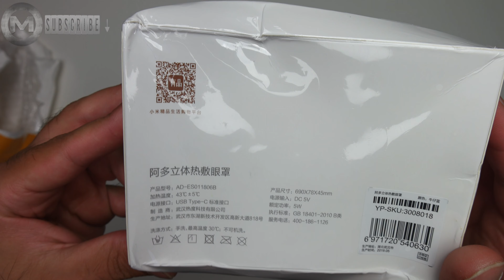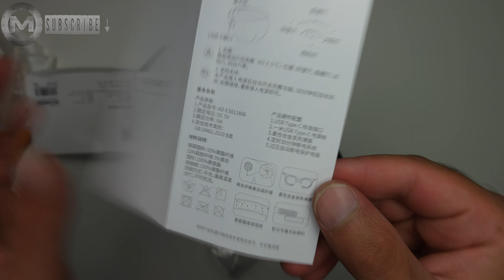Xiaomi Mijia Ardor 3D Stereoscopic Hot Compress Eye Mask USB Type C - UNBOXING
Made of a high-strength skin-friendly fiber, breathable sponge and alloy heating film.
* USB Type-C cable, smooth eyepatch edge and adjustable magic loop for any size of the head.
* Fast Heating, 5V safe voltage, gentle temperature, comfortable and breathable.
* Automatic power-off, overvoltage protection and water-resistance, delivering you best wearing experience.

Specification:
Product: ARDOR 3D Eye Mask
Material: Fabric
Heating Temperature: 38°- 48°
Charging Port: Type-C
Rated Voltage: DC 5V
Rated Power: 5W
Product Weigh: Approx. 100g/3.24oz
Product Size:  Approx. 69.00*7.80cm/4.50 * 2.28in
Package Weigh: Approx. 150g/158.73oz
Package Size:  Approx. 20.00 * 12.00 * 5.00cm/5.91 * 2.76 * 1.97in
Note:
Item color may show slight aberration due to different shooting light and monitor display.